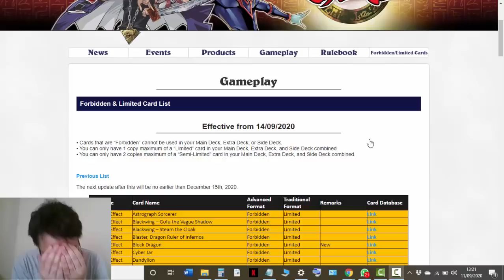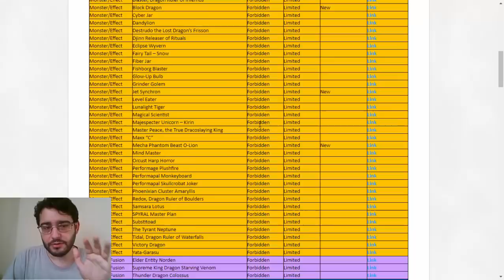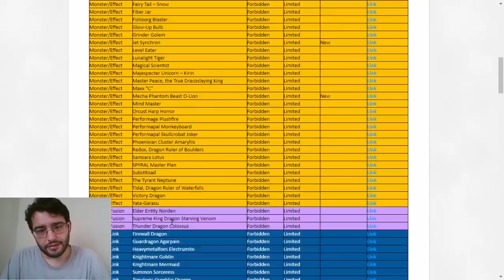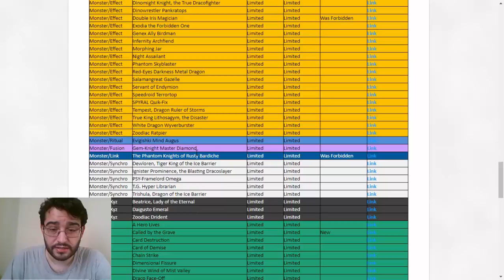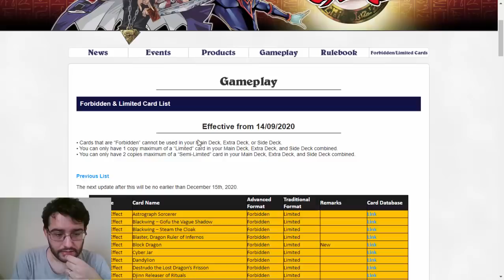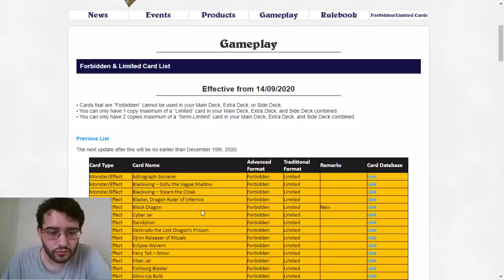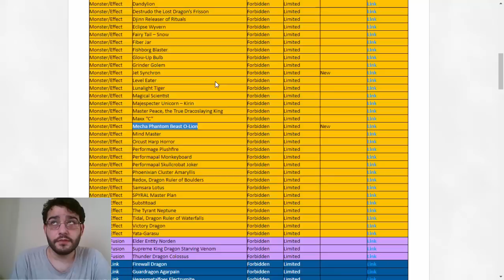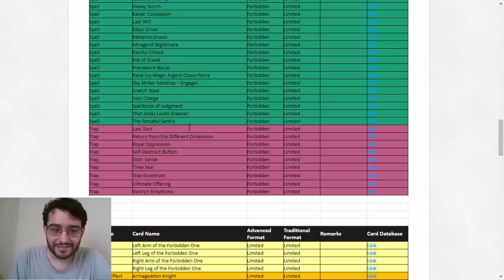React e Comentários da Banlist - Setembro 2020 - Paulo PRRJ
Estou dando aula e acompanhamento em Yu-Gi-Oh!.

Mais informações só entrar em contato pelo e-mail ou Facebook !